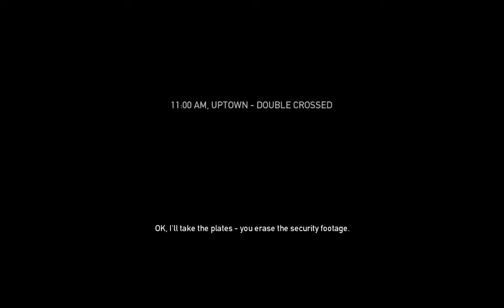Payday the Heist Heat Street 145+